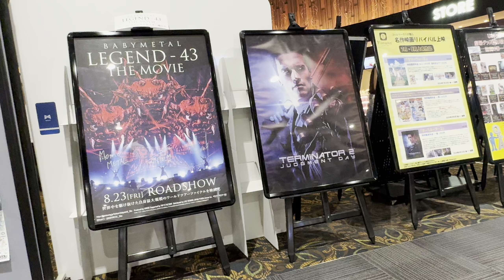Train japan travel / Walk in mall /summer / Tokyo japan | walking City... Street Walking Tour